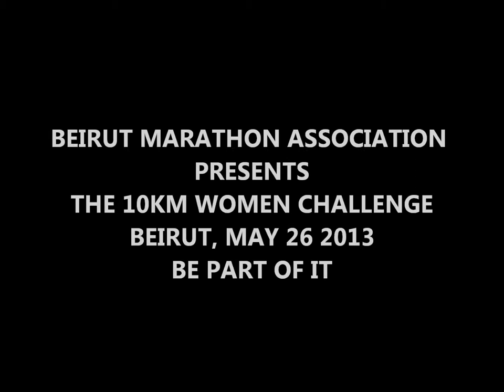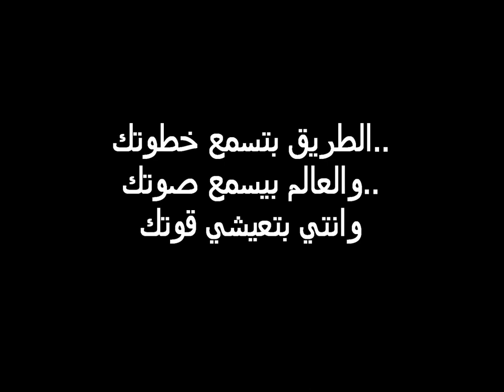BEIRUT's 10KM WOMEN CHALLENGE-MAY 26, 2013!! عن جد قوية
The Beirut Marathon Association is organizing a women's race that will take place on May 26, 2013 in BEIRUT. This event will include 3 races:
10K competitive run,
5K fun run, and
1.5K Run with Mom which will be for women and children under 6 years of age.

This race was born out of the idea of the "Power of Sports" and the belief that the values of sports should be spread to all strata of society in order to instigate a positive change in our world. The BMA will organize this race for women, and only females are eligible to participate.

RACE OBJECTIVES:
 "Empowering Women" through running
 Portraying a positive and powerful image of Lebanese women, one that negates some of the preconceived stereotypes that the world has of them.
 Providing Women with a chance to compete in confidence
 Raising funds and awareness for causes through running.

We would like the world to see that Lebanese women, with all their differences, can come together and actively participate in athletic competitive activities, for themselves and for their causes. In other words, the beautiful Lebanese woman is also strong, intelligent, active, and motivated to change her world for the better.